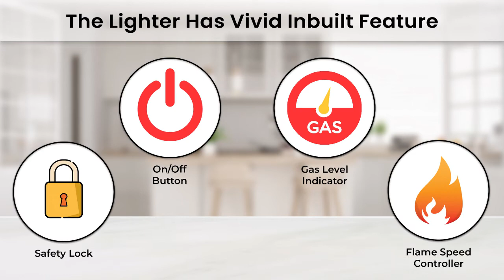Debire Gas Lighter for Kitchen stove/Candle/BBQ Multiutility usage.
Hello,

This is we produt review video of debire brand gas lighters products buy from amazon/flipkart  will guide actual product from amazon/flipkart buyers.